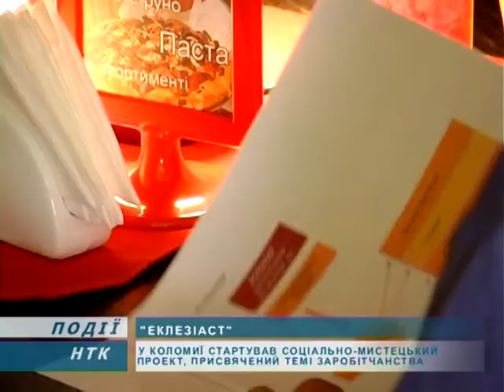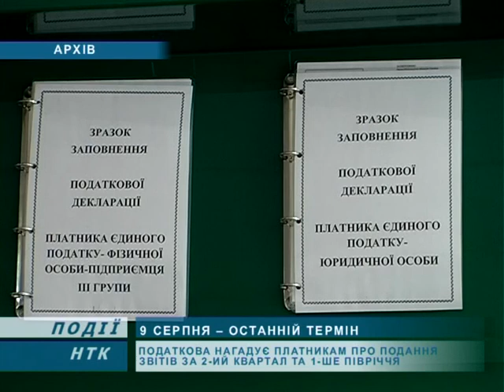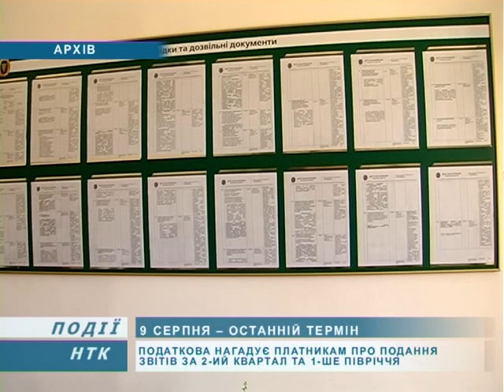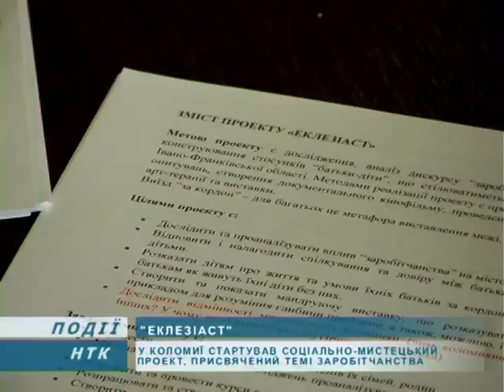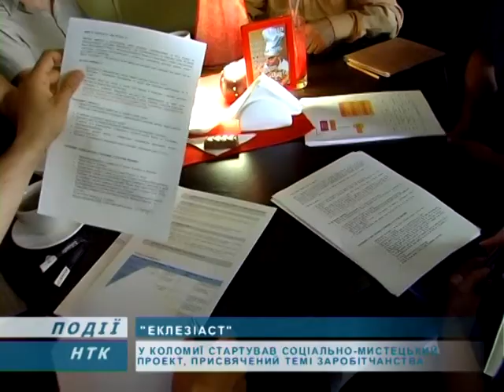Інформаційний випуск "Події дня" за 05.08.13